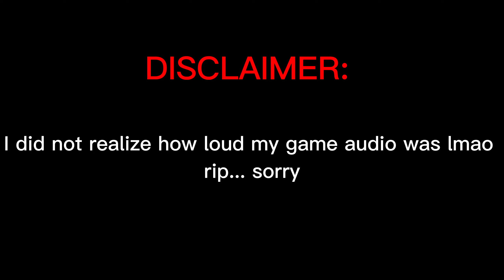KRISSY WAKE UP | The Sims 3 City Series | Part One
✧･ﾟ: *✧･ﾟ:*

This is kind of a test run lol. It’s been a while since I’ve posted, and I’ve been on a sims 3 kick lately. Honestly, no guarantee that I’ll continue this series, but let’s see where it goes!

Microphone ✧
Razer Seiren Mini